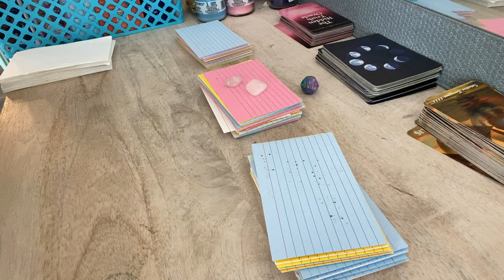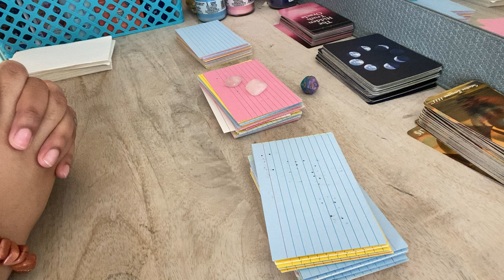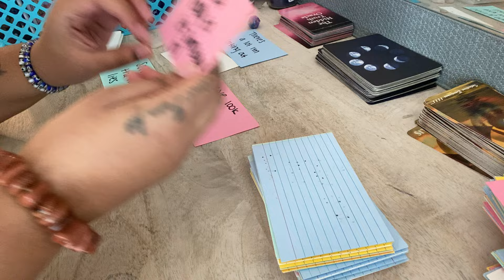AQUARIUS ♒️ They’re SLEEPING ON YOUR LOVE.. SO LET THEM sleep! They don't REALIZE THE DAMAGE DONE💔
aquarius horoscope 2024 love
aquarius November tarot 2024